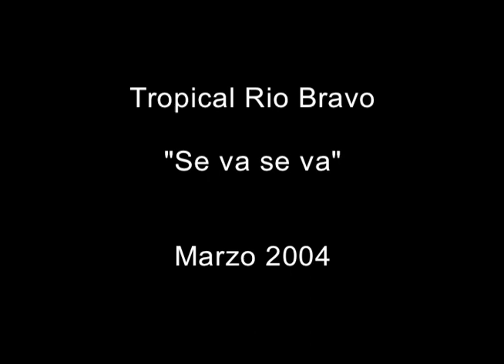Tropical Rio Bravo - "Se va Se va"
Tropical Rio Bravo con “Se va se va” en Marzo 2004.